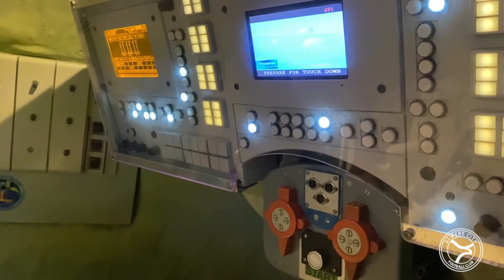Telstar Wars: Journey into Space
Ally kwam er onlangs achter dat Telstar een communicatiesatelliet is uit de begintijd van de ruimtevaart. Hij ging direct op onderzoek uit.